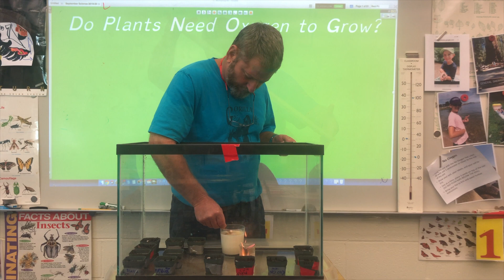321 Do Plants Need Oxygen... Exploring the Mangroves of Costa Rica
In Costa Rica and other warm climates, Mangrove trees adapt to survive in an environment of air and salt water.  See how Mangrove trees adapt, get to know some of the animals that live amongst the trees, and see how Mangrove trees help us determine whether or not plants truly need oxygen to grow.